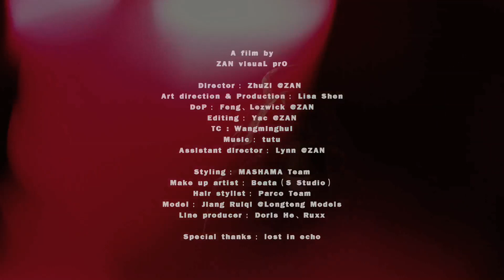MASHAMA Spring 2021 Belladona Paris - Fashion Channel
Masha Ma was born and raised in Beijing.

She studied fashion at Central Saint Martins in London.

After graduation, she worked at Alexander McQueen, before establishing her own brand ‘MASHAMA’ in 2011.

She currently lives between Paris and Shanghai and is globally recognized as one of the most prominent Chinese designers of our time.